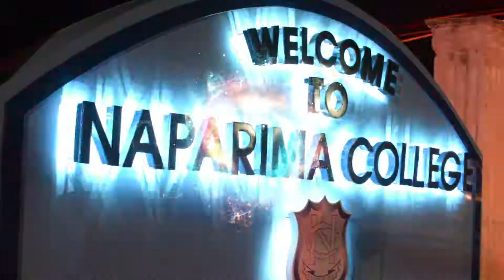Party In Paradise 2018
NAPARIMA COLLEGE, SAN FERNANDO presents the Best Carnival Fete on a Carnival Friday.